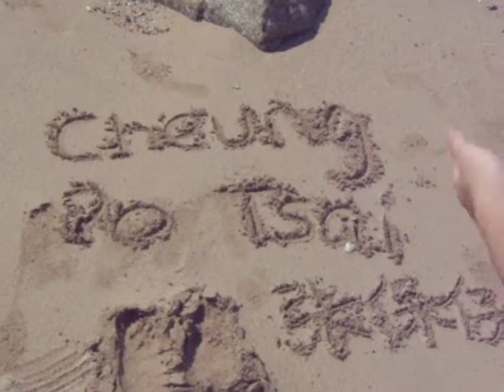Hong Kong Tour-5.Pak Tso Bay 白艚湾.mov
Hong Kong Tour Presentation
In Cheung Chau island